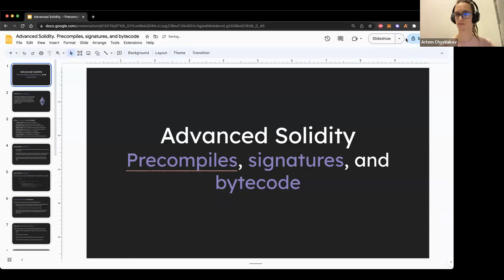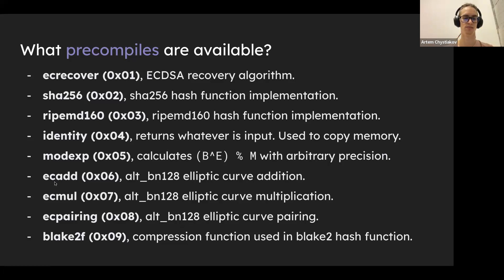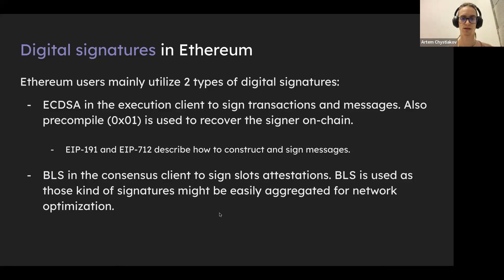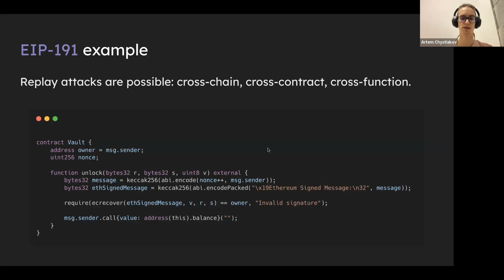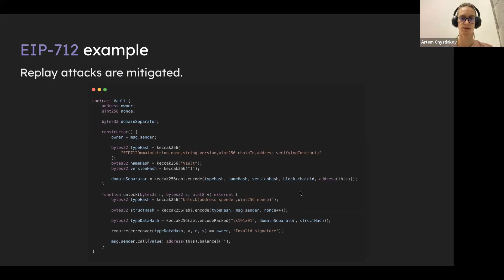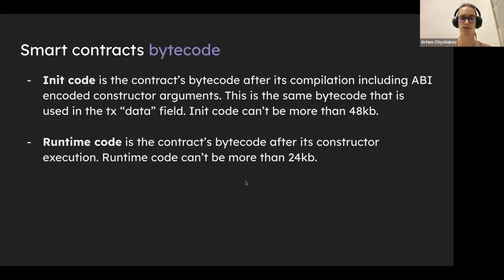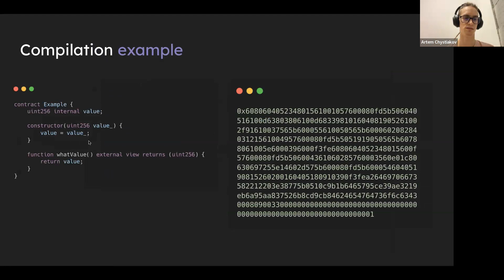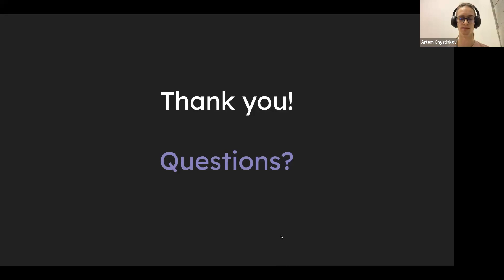Lecture #10. Precompiles, signatures, and bytecode